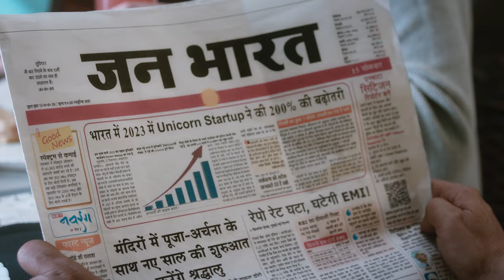Powering India's Unicorns & loans for Startups is PM Modi's guarantee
Under the visionary leadership of Prime Minister Narendra Modi, India became the 3rd largest startup ecosystem. Powering India's unicorns and loans for startups is Modi's guarantee.